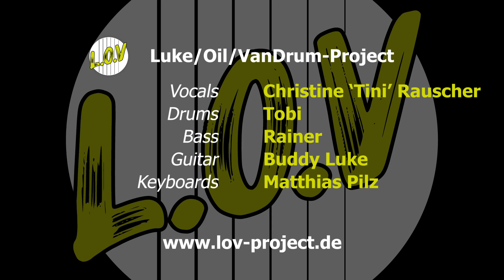Don’t Stop Believin‘ (Journey) cover by L.O.V.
MUSICIAN CREDITS
Vocals: Christine 'Tini' Rauscher
Drums: Tobi
Bass: Rainer
Guitar: Buddy Luke
Keyboards: Matthias Pilz

Audio mixdown by Tobi
Video editing by Buddy Luke

MUSICIAN WANTED
We are always looking for musicians (drums, bass and guitar are already occupied). Homerecording would be beneficial. Recordings are also possible in 19260 Vellahn/germany (1h to Hamburg) and 56651 Oberzissen/germany (RP). This cover-project is just for fun.

ABOUT US
L.O.V. - the Luke/Oil/VanDrum-Project
More info and contact see channel description